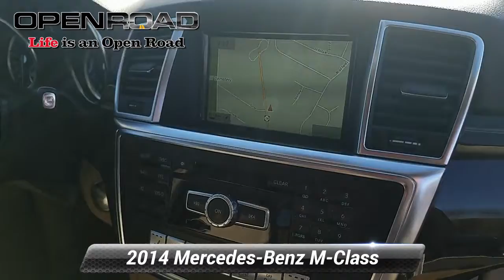Used 2014 Mercedes-Benz M-Class ML 350, East Brunswick, NJ 43963A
$1,300 below NADA Retail! CARFAX 1-Owner, LOW MILES - 30,233! NAV, Sunroof, Heated Seats, Alloy Wheels, Flex Fuel, Full-Time 4MATIC All-Wheel, Dual Zone A/C, Onboard Communications System, Power Liftgate, Tow Hitch CLICK NOW!KEY FEATURES INCLUDEFull-Time 4MATIC All-Wheel, Power Liftgate, Heated Driver Seat, Flex Fuel, Onboard Communications System, Dual Zone A/C, Heated Seats. Rear Spoiler, Aluminum Wheels, Remote Trunk Release, Privacy Glass, Steering Wheel Controls.OPTION PACKAGESPANORAMA SUNROOF, PARKTRONIC WITH ACTIVE PARKING ASSIST, harman/kardon SOUND SYSTEM, BRUSHED ALUMINUM RUNNING BOARDS, KEYLESS-GO, TRAILER HITCH 7200 lbs Class III towing capacity, RADIO: COMAND NAVIGATION & 6-DISC CD/DVD 7.0" high resolution LCD screen w/3D map views, enhanced voice control system, 10GB music register, 6-disc DVD changer, Gracenote album information including cover art, SD card slot, SiriusXM traffic and SiriusXM weather. Mercedes-Benz ML 350 with Polar White exterior and Almond Beige interior features a V6 Cylinder Engine with 302 HP at 6500 RPM*.EXPERTS CONCLUDEEdmunds.com's review says "The M-Class came up aces in crash tests performed by the Insurance Institute for Highway Safety, receiving the top mark of "Good" in the moderate-overlap front offset, small-overlap frontal offset, side-impact and roof strength test.".A GREAT VALUEThis ML 350 is priced $1,300 below NADA Retail.WHY BUY FROM USBUY FROM AN AWARD WINNING DEALER PLEASE NOTE: *All advertised prices are plus tax, title, dmv, dealer fees, and dealer installed options.*Based on current year EPA mileage ratings. Use for comparison purposes only. Your actual mileage will vary, depending on how you drive and maintain your vehicle, driving conditions, battery pack age/condition (hybrid models only) and other factors.

[RLVID:1355:997a182d2275ae9c:8da3af15430e7ac4:1]